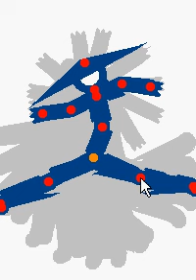New fuckin bug in pivot